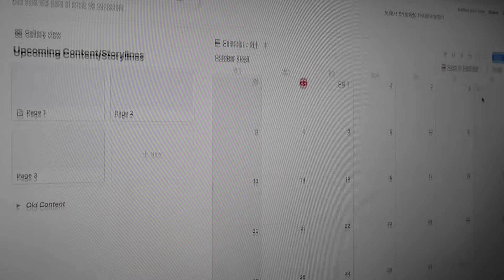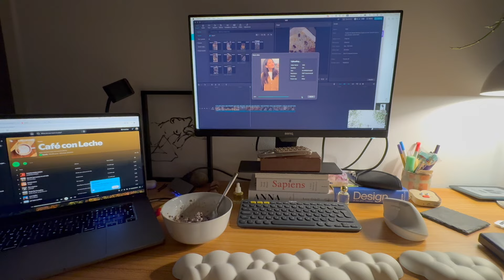Buscando trabajo en Alemania | temp 6 ep.33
Hola chicas!! Espero que disfruten de este vlog seguimos con la búsqueda de trabajo y proyectos. 🫶🏽